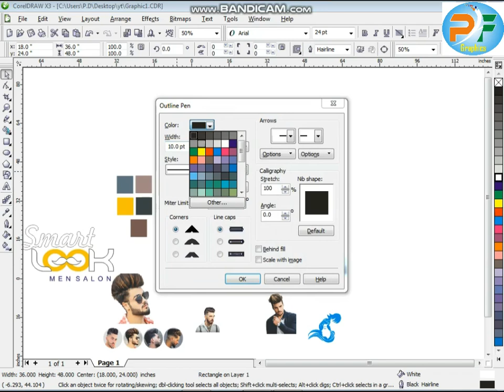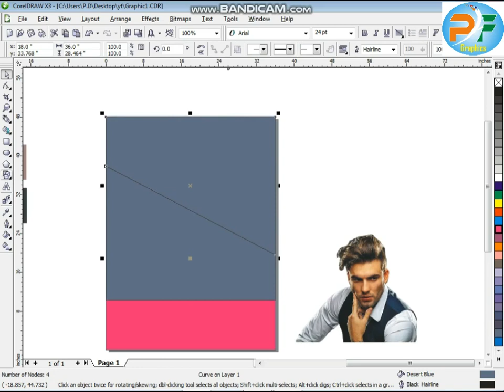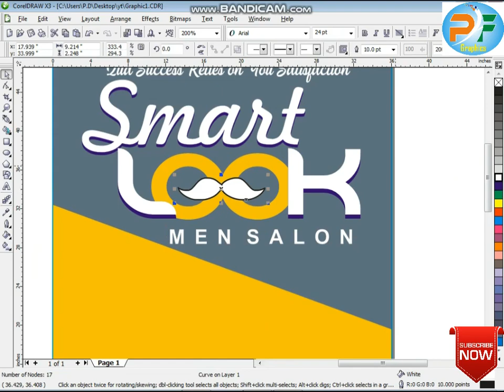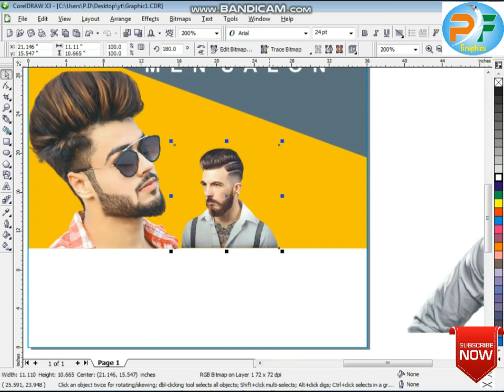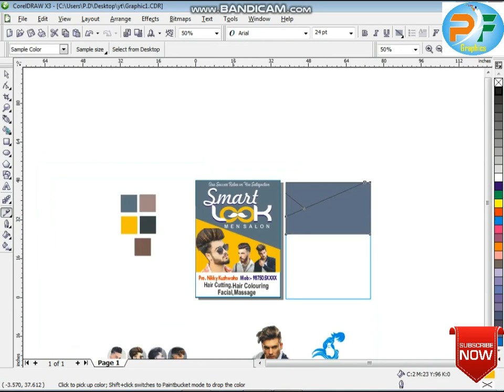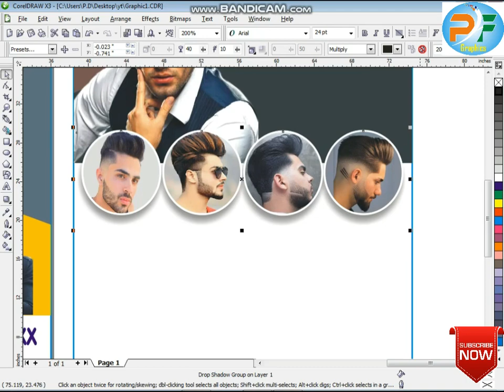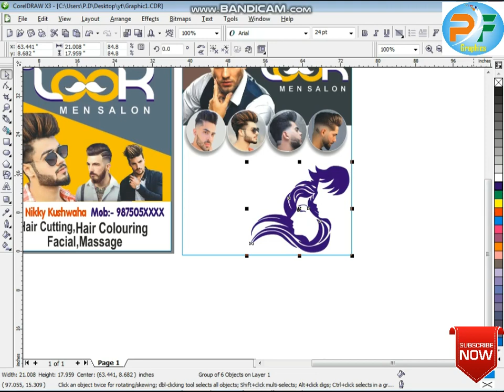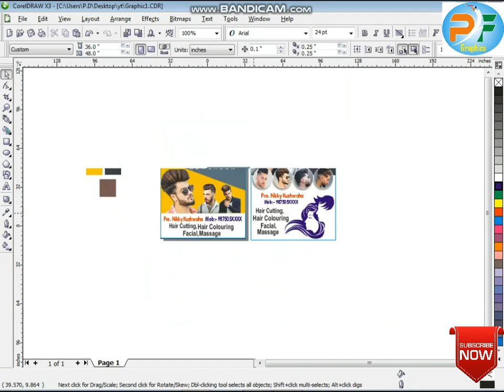Hair cutting ka Banner Kaise banaye l hair cutting salon Banner banaye l hair cutting salon banner